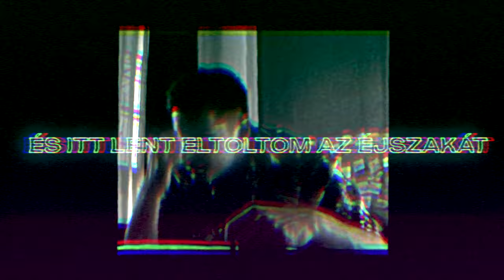Buzás Bence - Nem akarok még meghalni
Nem akarok még meghalni
Dalszerző: Buzás Bence, Toldi Miklós
Dalszöveg: Buzás Bence
Mix: Toldi Miklós
Master: Szabó Szebasztián
Director: Székelyhídi Márk
Világosító: Kelemen Barnabás
Werk/smink: Horváth Glória
Stylist: Zsinkó Levente
Buzás Bence social:
Koncertszervezés:
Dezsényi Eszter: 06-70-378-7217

Dalszöveg
Lehet, hogy lett nagy házam
De régóta nem vagy már mellettem
Megtalálnám magam
De észre se vettem eddig azt hogy elvesztem
Minden felgyulladhatna
Lehet nem bánnám
Volt időm hogy gondolkodjak
Az egészet újra csinálnám
Nem voltam toppon pár éve
Fura volt, hogy mindenki féltékeny
Nem volt egyetlen barátom se
Most nézd, ez lett az erősségem
De holnapra elveszek, a pénzemmel együtt elsüllyedek
A földbe mindent elteszek, elköltöm, hogyha felébredek

Ref.:
Fiatal lennék hozzá
Szilánkos épp az elmém
De te simába összeraknád
De te nem teszed, a telefont már fel sem veszed eyey
Ó hát Isten nem mondtad
Hogy ilyen lent élni a föld alatt
Mi történik fent most éppen
Remélem az emlékem másokban megmarad!
Hiányzik a családom
Hiányzik hogy hibázzak
Hiányzik hogy elessek
És újból felálljak
Tegyetek a föld alá
A sötétség régóta jóbarát
Ide lehozom a titkaim és itt lent eltöltöm az éjszakát
Mondjátok el rólam
Milyen fiatal voltam
Élnem kellett volna még
De ami történik pont jól van